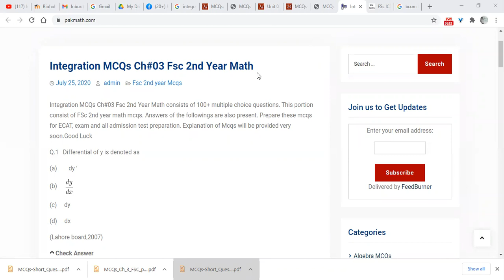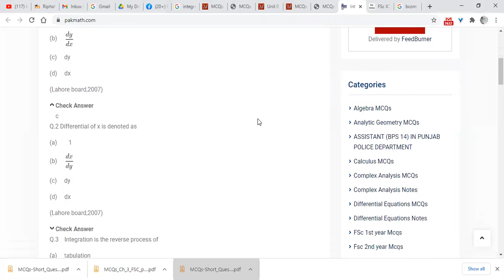Integration MCQs part 1|| Calculus||Learnex||Sigma